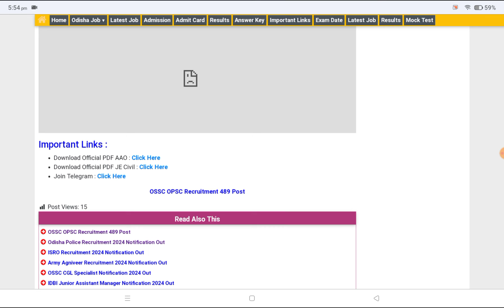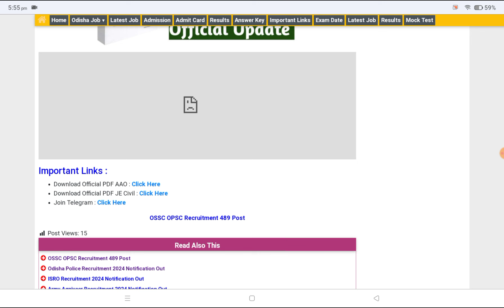489 ପଦବୀର ନିଯୁକ୍ତି //OPSC OSSC Recruitment 489 Post//OPSC AAO Recruitment//OSSC CTSRE Recruitment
489 ପଦବୀର ନିଯୁକ୍ତି //OPSC OSSC Recruitment 489 Post//OPSC AAO Recruitment//OSSC CTSRE Recruitment

OPSC AAO Recruitment 2024